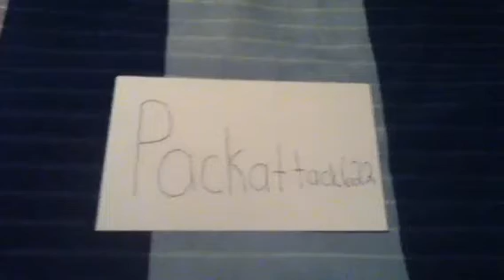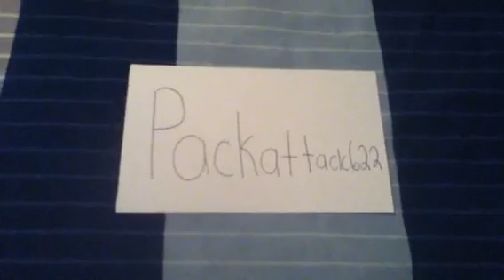Packattack622 350 Sub Contest!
This is a 350 Sub Contest that Packattack622 is holding! He is an amazing YouTuber and has an amazing contest! You should go give him a Sub and join his contest!